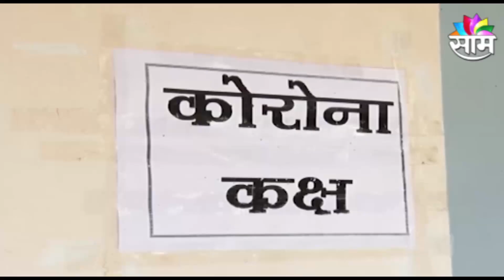CORONA UPDATES | लातुरात कोरोनाचा कहर वाढत असतानाच सोशल डिस्टन्सिंगचा फज्जा